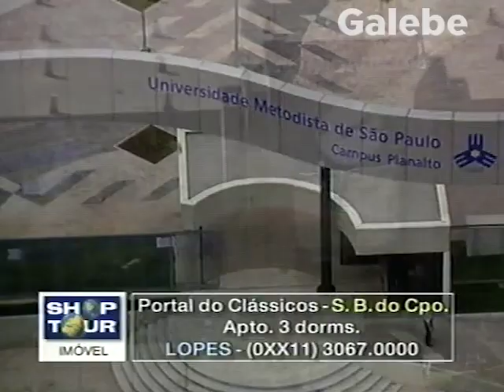PORTAL DO CLASSISCOS DUDA GALEBE 20 10 2000